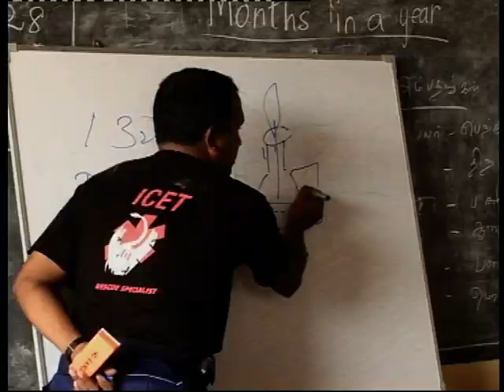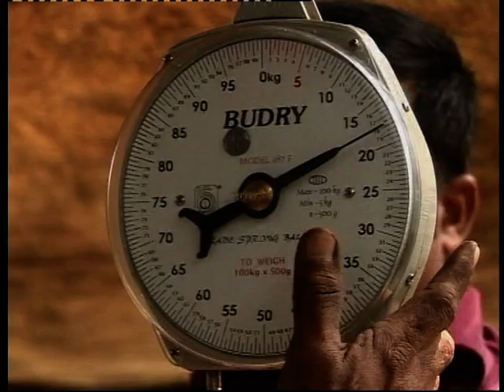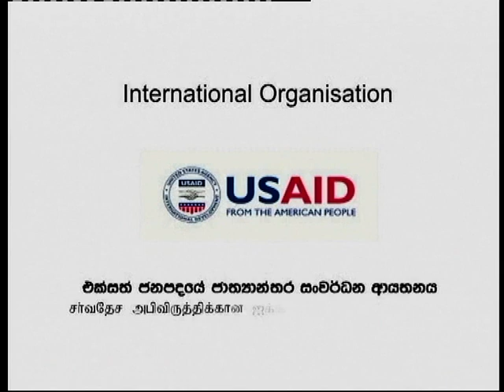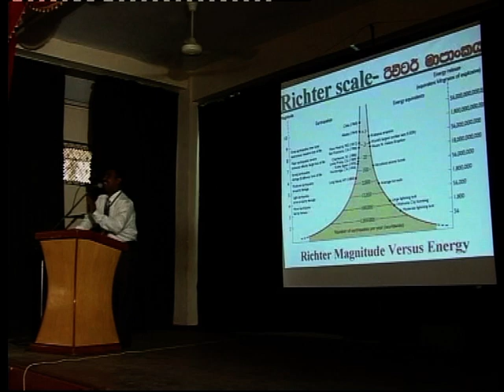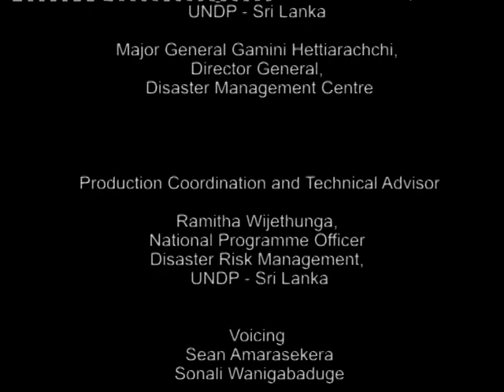Partnering for Risk Reduction